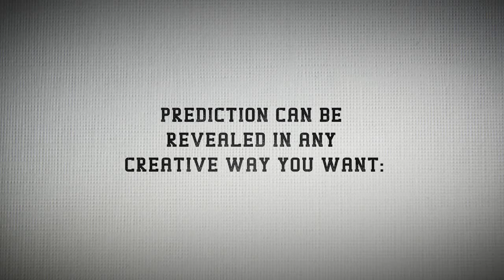Scaandal by Adrian Vega @ Dynamite Magic Shop.com